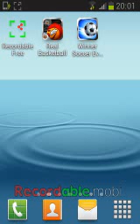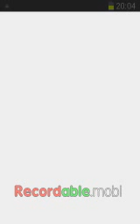Real Basketbal 3 epizoda